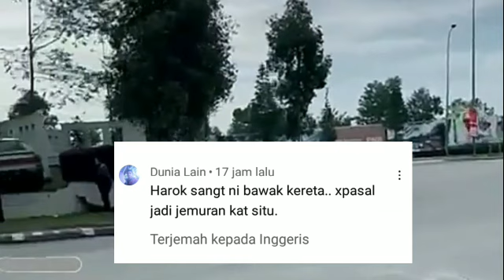VIRAL‼️Apa B4rang Parking k4t B4w4h Ini Baru Betul.